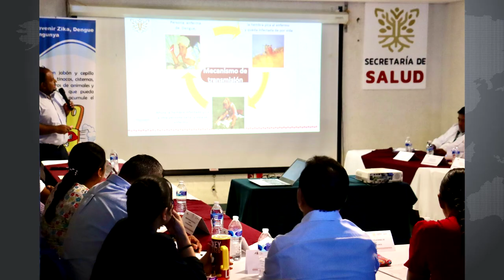RTGnoticias | Acuerdan reforzar lucha contra el dengue en Costa Chica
Guerrero ocupa uno de los primeros lugares a nivel nacional en casos de dengue, por ello, para reforzar la estrategia contra el vector trasmisor de esta enfermedad, la titular de la Secretaría de Salud Guerrero (SSG), Aidé Ibarez Castro, se reunió con integrantes de la Red Jurisdiccional de Municipios de la Salud de la Región Costa Chica, para presentarles el Plan emergente de contención ante el dengue, y acordar diversas acciones preventivas.